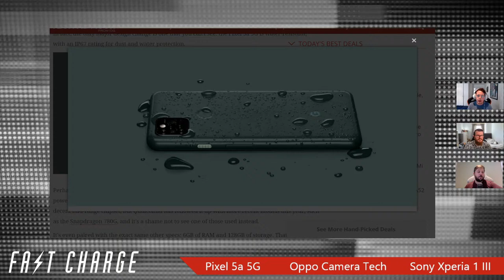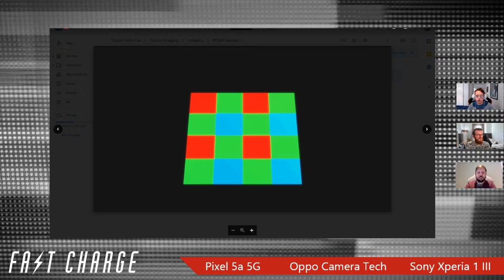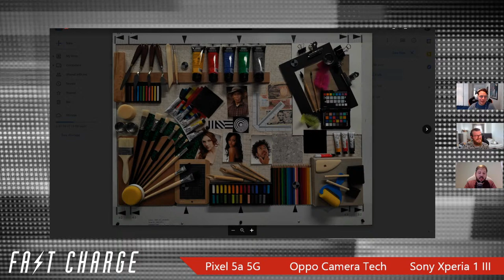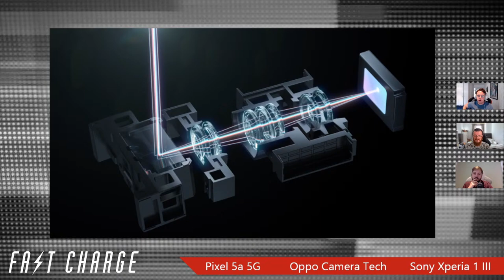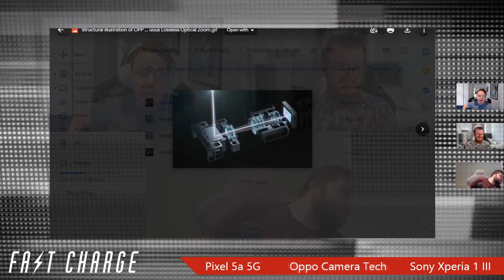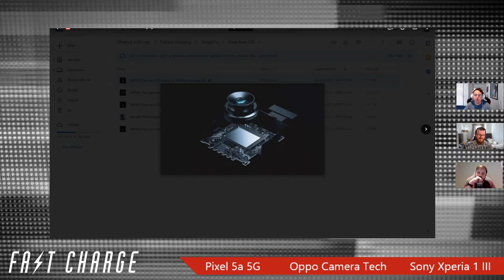Pixel 5a 5G, Oppo's camera tech & Sony Xperia 1 III review | Fast Charge 79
There have been plenty of phone launches this week, but only one that really matters: the Pixel 5a 5G. Meanwhile Oppo is upgrading its cameras and Toddy reviews the Sony Xperia 1 III.

The Pixel 5a 5G is the new mid-ranger from Google, but unusually it's only launching in the US and Japan. That begins to make more sense once you realise that almost nothing has changed from last year's 4a 5G, with the same design, chipset, and camera. Are additions like a bigger display and IP67 rating enough to win over even the anaemic American mid-range market?

Oppo hasn't launched a phone this week, but it did hold a camera-centric event where it revealed its work on a new RGBW sensor, an 85-200mm continuous zoom, and 5-axis OIS. We've seen some of this tech before elsewhere, but will Oppo do it better? And when will we see it in a phone?

Finally, Toddy is ready to review the Sony Xperia 1 III, on the same day it officially goes on sale in Europe. Can Sony's latest premium flagship hold its own in a crowded market, especially going on sale five months after it was first revealed?